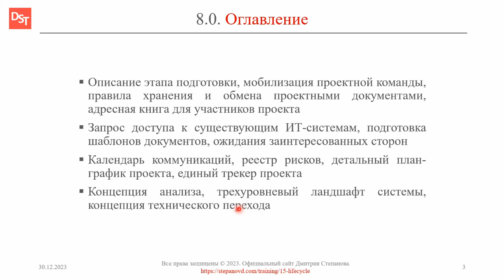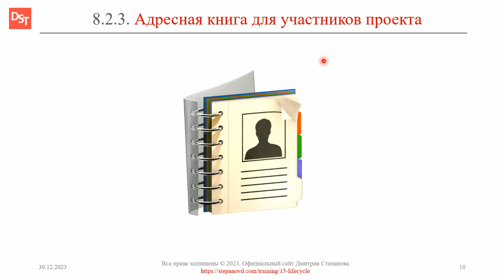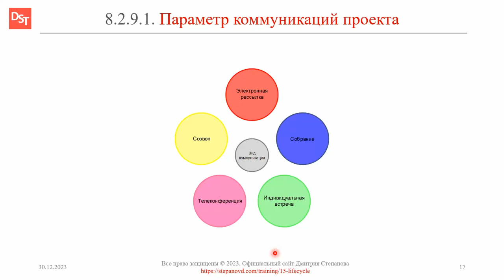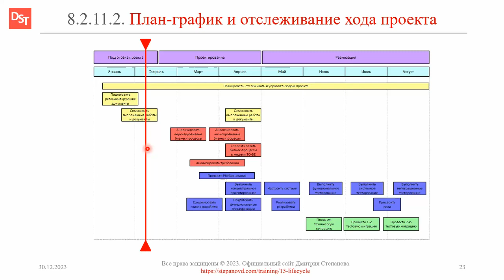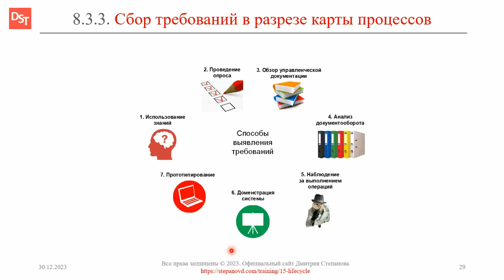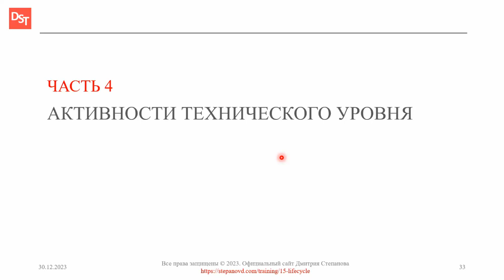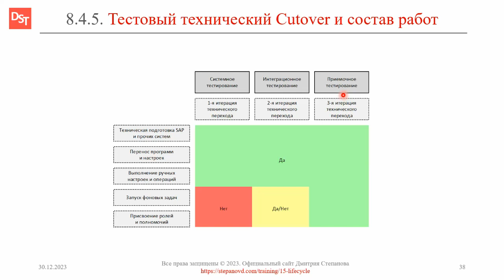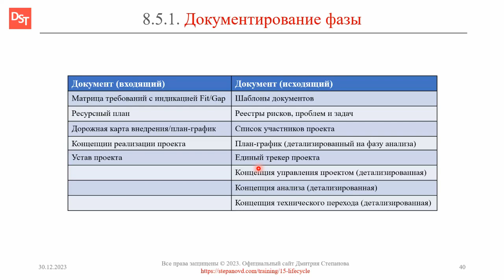Этап подготовки || Курс «Жизненный цикл корпоративных информационных систем» (часть 8)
Курс «Жизненный цикл корпоративных информационных систем». Ключевые слова: описание этапа подготовки, мобилизация проектной команды, правила хранения и обмена проектными документами, адресная книга для участников проекта, средства коммуникации, запрос доступа к существующим ИТ-системам, подготовка шаблонов документов, ожидания заинтересованных сторон, календарь коммуникаций, реестр рисков, детальный план-график проекта, единый трекер проекта, концепция анализа, трехуровневый ландшафт системы, концепция технического перехода. Ссылка